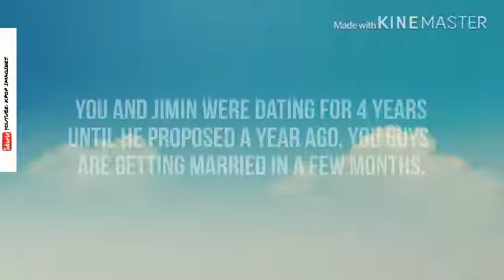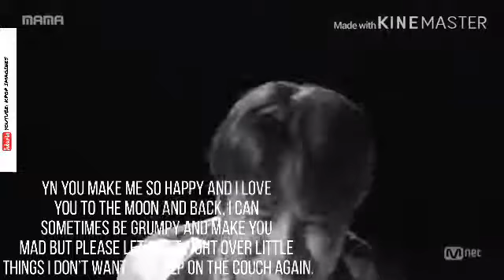Jimin As Your Fiancé Interview (The Series)